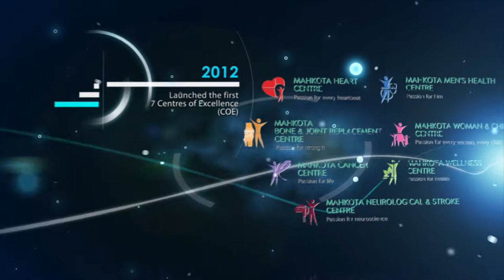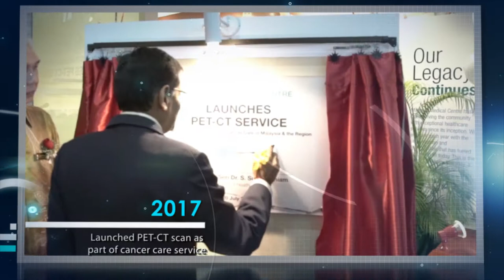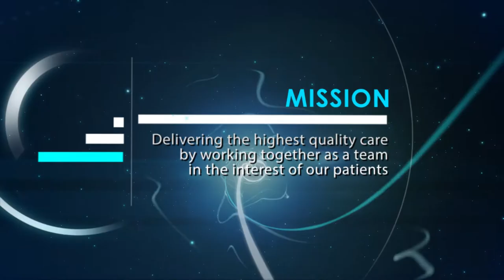Mahkota Medical Centre | Corporate Video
Video Production by VEStudio for MahkotaMedicalCentre

We specialise in Corporate, Commercial, Wedding & Event Videography & Photography.

VE Studio Multimedia Production Service: Corporate Videography & Photography/ Commercial Videography & Photography/ Wedding Videography & Photography/ Aerial Cinematography (Drone)/ 360 Virtual Reality Videography (Which normally requested by our developer client)/ Event Highlight & Live Feed/ Interview Video/ 2D & 3D Animation